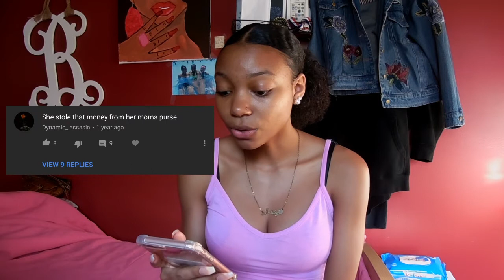REACTING TO MY HATE COMMENTS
Heyy , hope you enjoyed the video!

Requests videos in the comment sections!